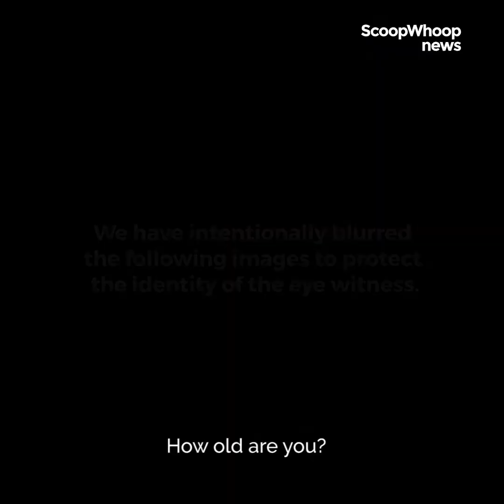SW News:Eyewitness In Nuh Encounter Speaks Up